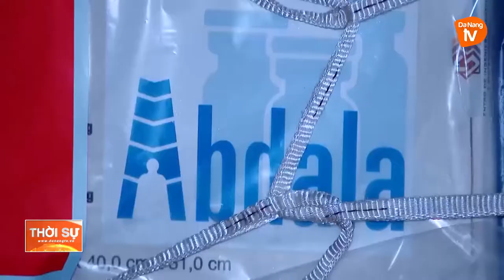1,05 TRIỆU LIỀU VACCINE ABDALA VÀ NHIỀU TRANG THIẾT BỊ Y TẾ VỀ VIỆT NAM